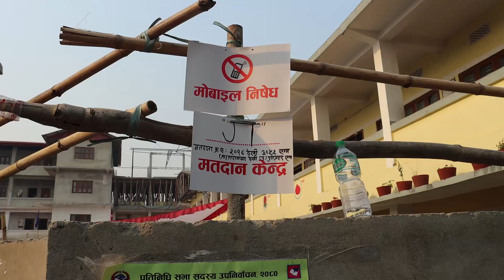चितवनमा मतदान गर्दै गर्दा यस्तो सम्म भयो